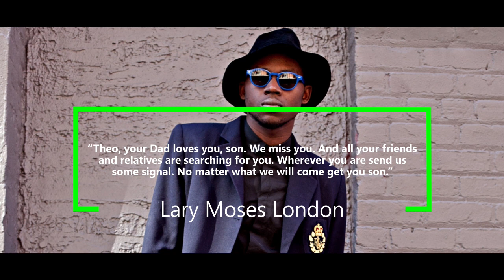The Mysterious Disappearace of Rapper Theophilus London & The Silence of the Mainstream